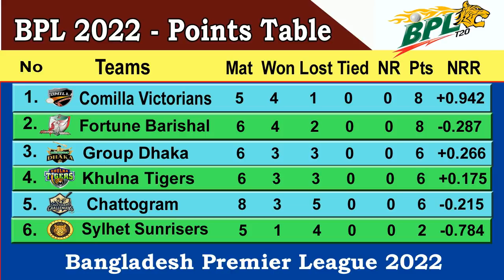BPL 2022 Points Table || Last Update 3/02/2022 || Bangladesh Premier League 2022 Points Table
Bangladesh Premier League 2022 Points Table || BPL 2022 Points Table || Last Update 3/02/2022.BPL t20 2022 Point Table.